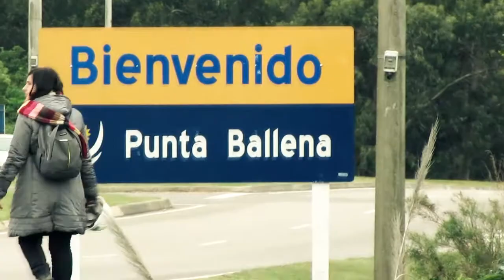Parodia Tabularis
La Parodia tabularis es un cactus de pequeñas dimensiones, su zona de distribución, su hábitat  es la punta rocosa de Punta Ballena en el departamento de Maldonado, Uruguay